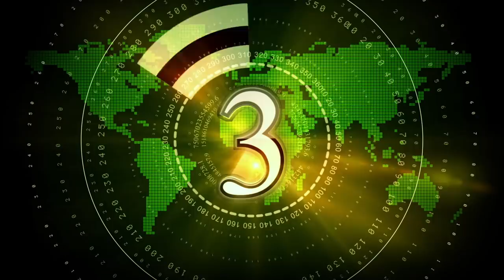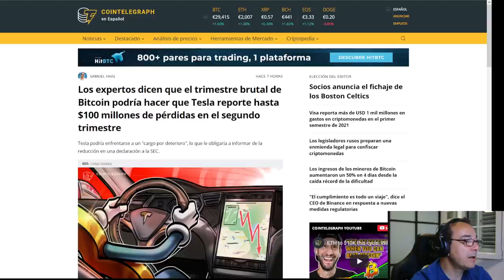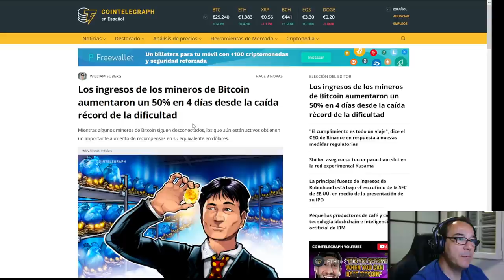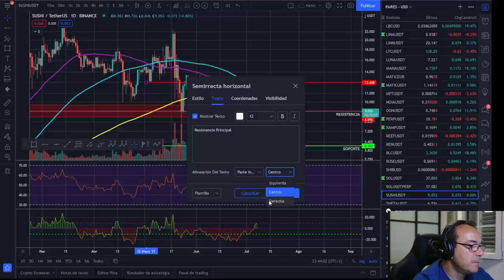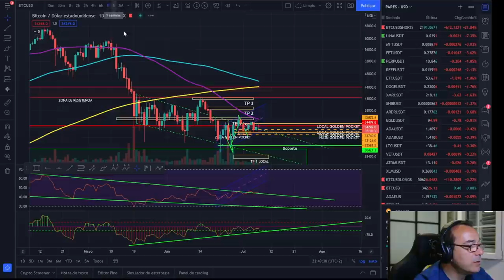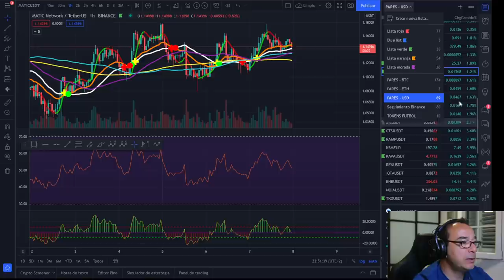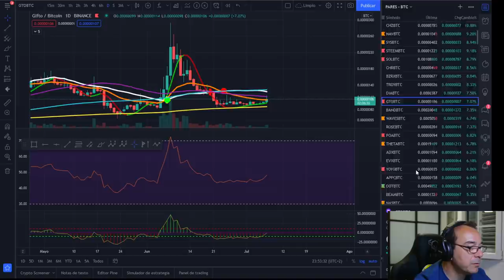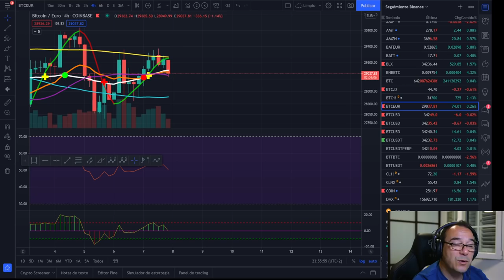🚀 BITCOIN 🤢🤢🤢 ¡ SE AGOTA EL TIEMPO! ¿CRASH? 🚩🚩🚩